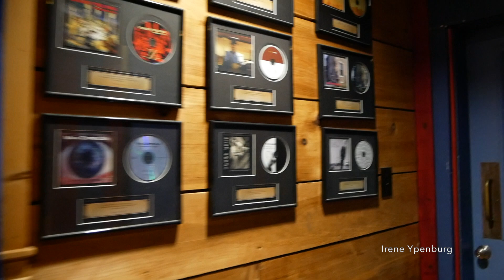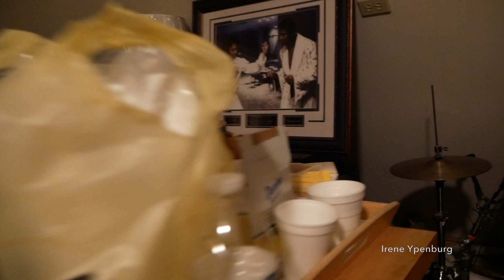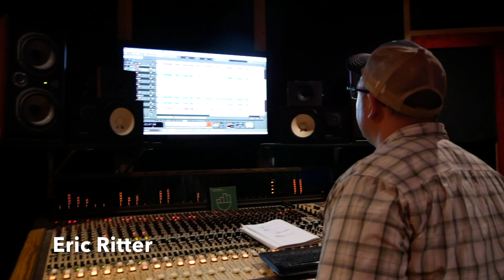Irene's GJ Adventures 617: The Making Of Simba Baumgartner's CD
In a studio in the hills of Pennsylvania Simba Baumgartner recorded his CD with the Stephane Wrembel Band. Here you see the hanging in and around the studio, the recording, the playing, the coffee-making. Get a look behind the scenes and feel like you were there  in the studio when this CD was recorded.